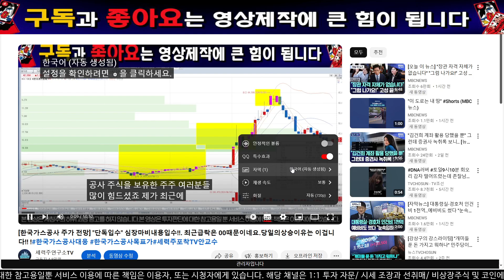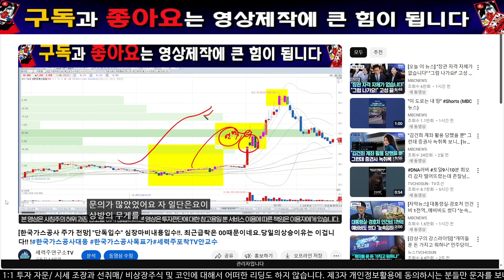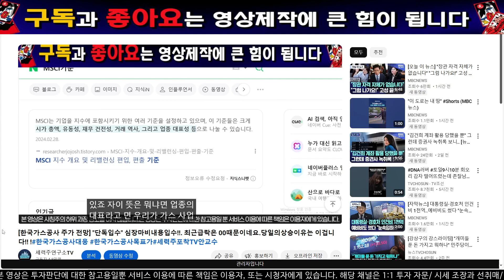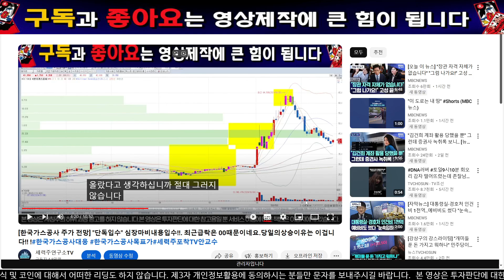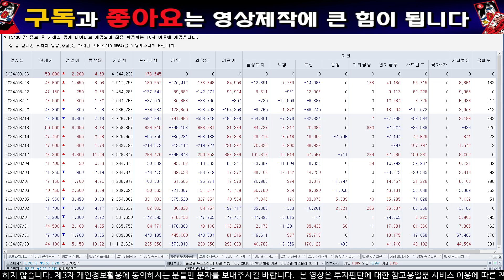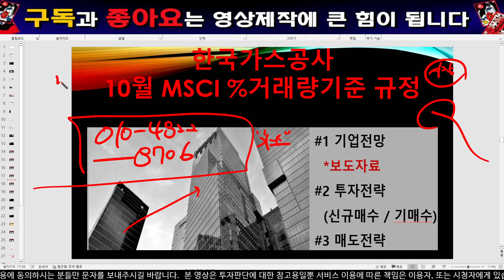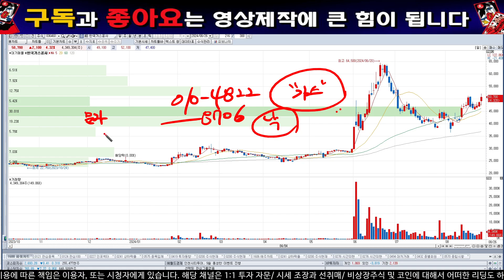[한국가스공사 주가 전망] "단독입수" 초거대세력 최근 유입중.이전략대로 하세요!! 강남빌딩주인공되십니다.필수시청바랍니다. .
한국가스공사 주식을 보유한 주주여러분 반갑습니다.

성공투자를 위한 투자길라잡이가 되어드리도록하겠습니다.

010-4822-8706으로 "1번"또는가스"라고 보내주시면 라이브채널 링크주소를 발송해드리도록하겠습니다.

도움이 되는 중소형주도 드려볼게요